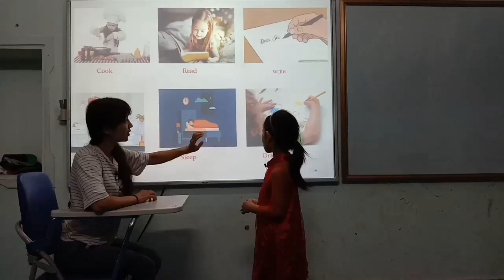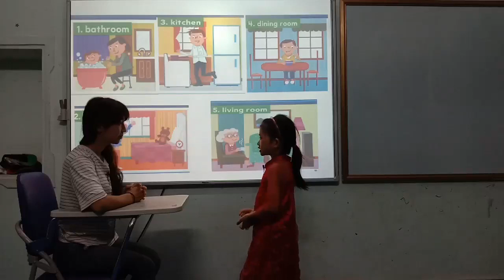10000000 1065753567149377 9009616608364068864 n